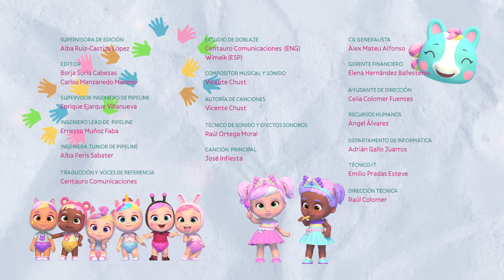Volando la COMETA de CHLOE 🪁 BEBÉS LLORONES 💧 Temporada 7 | Capítulo FINAL | DIBUJOS para NIÑOS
Jenna, Lady y Coney juegan con la cometa de Chloe sin su permiso, y la rompen, así que deben encontrar una forma de arreglarla. Mientras tanto, Chloe está muy enfadada: quiere gritar y llorar, así que sus amigos la ayudan a expresar sus emociones para que pueda calmarse.

🧸 Hasta ahora hemos visto las aventuras de Los Bebés Llorones en el mundo imaginario de Magic Tears. Pero... ¿qué hacen estos bebés en su mundo real? En la 7ª temporada descubriremos que los bebés ¡van al jardín de infancia "Happy Hearts"!  Un lugar lleno de rincones por descubrir. Allí, conocerán a las niñas mayores y juntos vivirán miles de aventuras. Gracias a la profesora Taylor, que les cuida y fomenta su imaginación; los bebés aprenderán cosas nuevas cada día 🧸

💧 Bebes Llorones en Español 💧 Descubre el poder de la amistad, la empatía y el trabajo en equipo junto a los Bebés Llorones Lágrimas Mágicas. ¡Episodios completos de dibujos animados para niñas y niños! Disfruta de Bebes Llorones en Español mientras ves cómo superan juntos los obstáculos en el mundo de Lágrimas Mágicas. ¡Son cuquis, divertidos y tienen lágrimas mágicas con poderes especiales! ¡Disfruta de episodios completos, recopilaciones, colecciones y muchas más sorpresas de Bebes Llorones en Español!